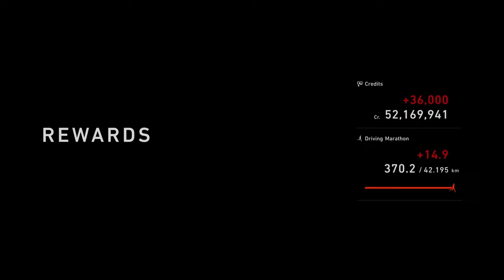GT7 - All 50 Master License Tests Gold - Update 1.40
All my gold times for the 50 new Master license tests in Gran Turismo 7.
These tests were added to the game with it´s latest update 1.40 and are available after finishing all regular license tests before.
My goal was to beat the gold time and move on to the next one. So most of those runs are far from perfect and can be done much faster. I repeated a couple of challenges to improve my final time even after getting gold.

Driven with Fanatec DD1 Base with Podium  F1 + Clubsport Pedals V3.

SETTINGS:
➡️️ Transmission - Manual
➡️️ ABS - Default

Wheel: Fanatec DD1 Base with Podium  F1 + Clubsport Pedals V3

WHEEL SETTINGS:
➡️️ SEN: AUT
➡️️ FFB: 39
➡️️ FFS: PEAK
➡️️ NDP: 40
➡️️ NFR: 1
➡️️ NIN: 10
➡️️ INT: OFF
➡️️ FEI: 100
➡️️ FOR: 80
➡️️ SPR: 80
➡️️ DPR: 80
➡️️ ABS: 80
➡️️ SHO: OFF
➡️️ MPS: ENCODER
➡️️ BRF: MIN

➡️️ Firmware: 447

IN GAME OPTIONS:
➡️️ Sesitivity: 1

0:00 National B-License
8:03 National A-License
17:32 International B-License
28:29 International A-License
40:00 S1-License
43:08 S2-License
44:35 S3-License
46:55 S4-License
50:58 S5-License
52:56 S6-License
54:52 S7-License
57:22 S8-License
59:55 S9-License
1:01:50 S10-License